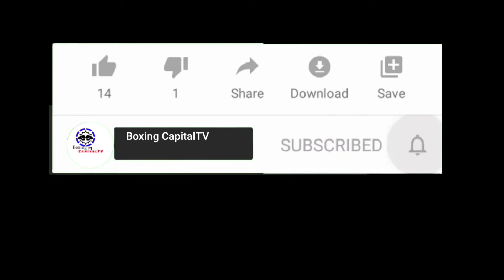Breaking! Quadro Alas Johnriel Casimero VADA Result Usap Usapan!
LUMABAS NA ang resulta ng VADA ni Quadro ALAS! Tara mga kaCapital at ating ALAMIN!

Hello this is Boxing CapitalTV. This channel decodes skills, talents and techniques of famous boxers, boxing trivia's, news and updates and anything about boxing. We will help you understand how boxers perform and execute their strategies, skills, techniques, etc.. in boxing. We will be your insider in every game.

Credits to:
Wikipedia